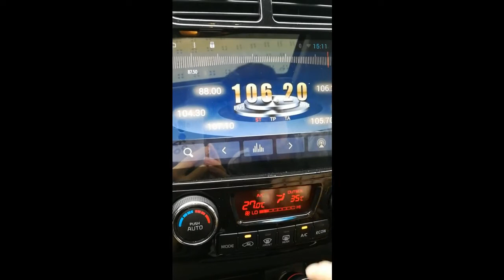Europe Digital Audio Broadcasting DAB Radio Cigarette Cigar Lighter FM Transmitter